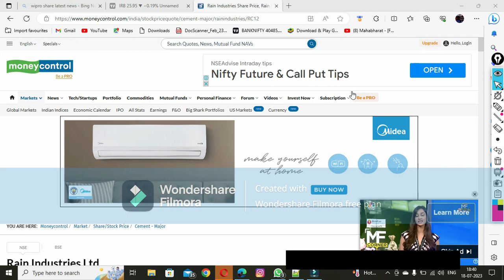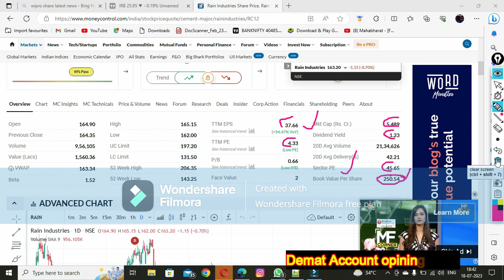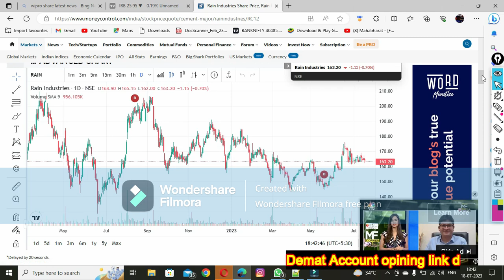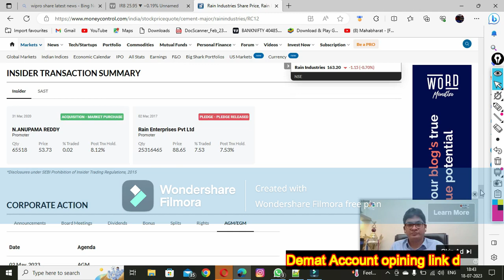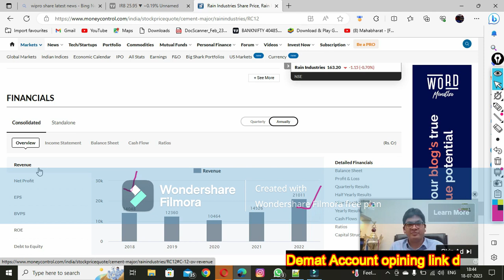rain industries share fundamental analysis /Bad news for rain industries /rain industries share news